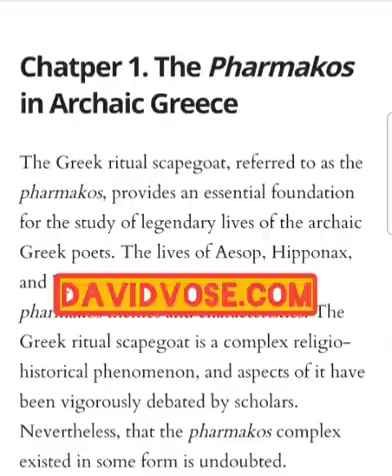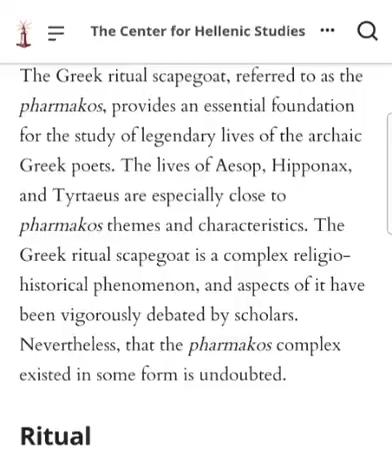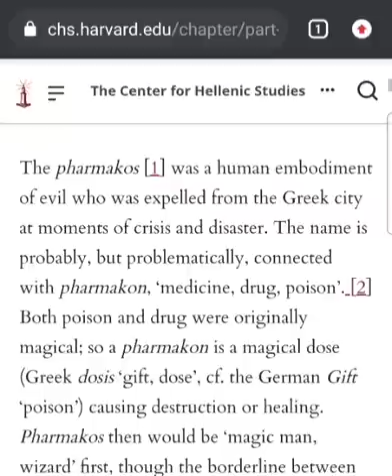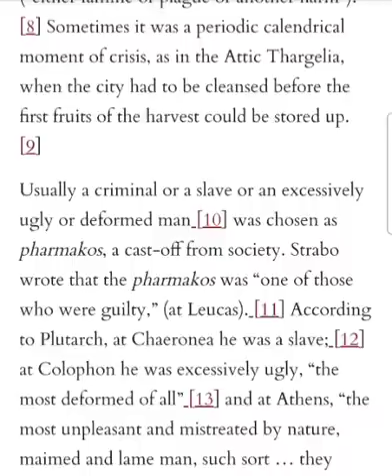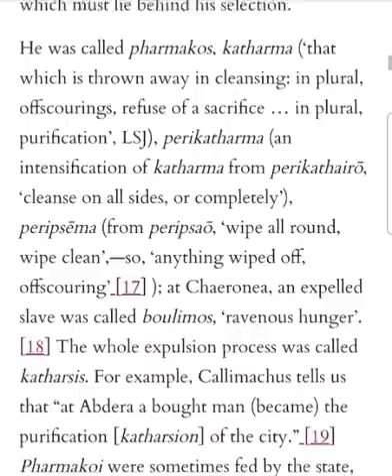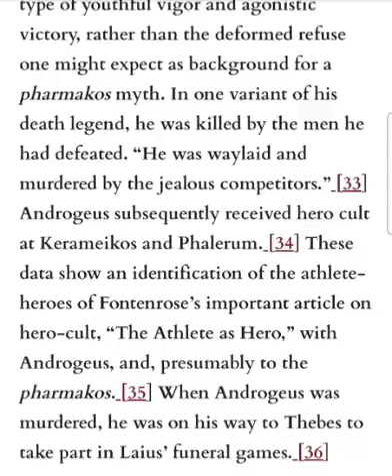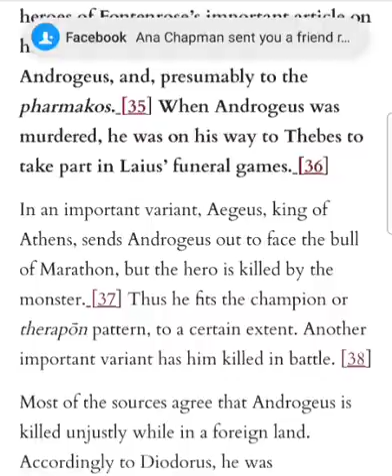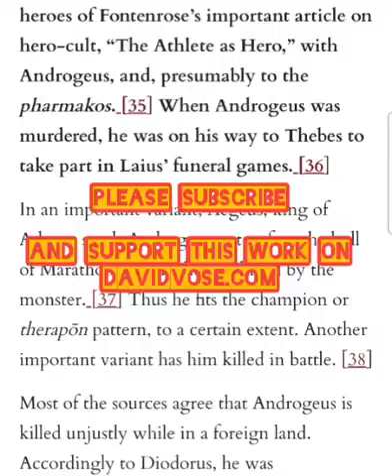TheTwo ANNOINTED Ones are the PHARMAKON of Rev 18:23 - podcast 1073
This puts new light on our understanding